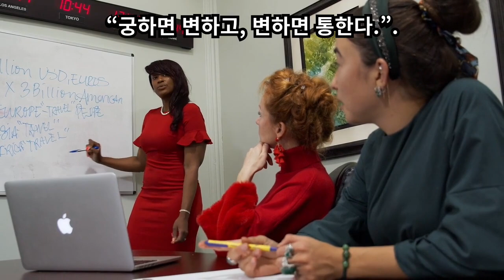우리가 가난한 이유는 네 아버지가 단 한 번도 부자가 되려는 희망을 가지지 않았기 때문이란다.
태어날 때부터 가난했다는 사실이 한 인간의 운명을 결정하는데 결정적인 영향을 주지는 못한다. 오히려 역사 속의 성공한 사람들은 대부분 가난한 집안에서 태어났다. 이들에게 가난은 삶을 발전시키고자 하는 의지의 원동력이었고, 인생의 소중한 재산이었다.
17세기 네덜란드의 화가 렘브란트 역시 가난을 이겨내고 성공한 대표적인 위인이다. 렘브란트의 아버지는 가난한 제분업자였다. 그래서 렘브란트는 주로 귀족들과 그 부인들의 초상화를 그려 생계를 유지했다. 가난은 렘브란트에게 삶의 큰 원동력이었다. 그는 삶의 무게가 무거워질수록 더 많은 그림을 그렸고, 그 결과 위대한 화가로 성장했다. 그가 생존을 위해 그렸던 작품은 지금 세계적으로 유명한 걸작이 되었다.
렘브란트의 어머니는 늘 어린 렘브란트에게 이렇게 말씀하셨다. “우리가 가난한 것은 절대 당연한 것이 아니란다. 엄마는 네가 우리의 가난은 하느님의 뜻이라고 말하는 것을 절대 듣고 싶지 않다.”
“우리가 가난한 이유는 하느님이 그렇게 정해주셨기 때문이 아니라, 네 아버지가 단 한 번도 부자가 되려는 희망을 가지지 않았기 때문이란다. 우리 가족 중 어느 누구도 남보다 뛰어난 사람이 되겠다는 꿈을 꾸지 않았기 때문이야.”
가난은 우리의 생활을 힘겹게 만들지만, 대신 우리 의지를 강하게 키워준다. 강한 의지로 심리적 부담감을 이겨낸다면, 가난의 벽을 허물고 희망의 낙원으로 갈 수 있다. “궁하면 변하고, 변하면 통한다.”